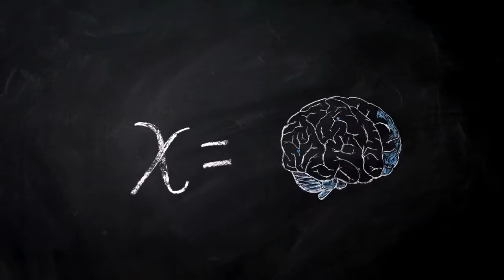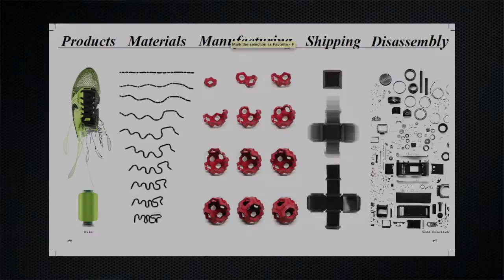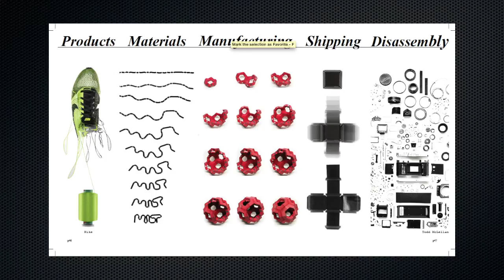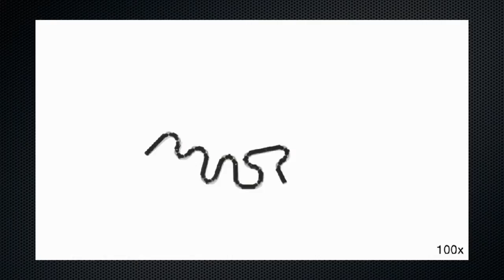4D Printing, Self-Assembly & Programmable Built Environments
Skylar Tibbits, Director of the Self-Assembly Lab at MIT presented in the Solve for X session at the RE.WORK Technology Summit at LSO St Luke's London on 19 September 2013.

The making of our human-scale world is outdated, energy intensive, error-prone and inefficient. From the laborious mass-customization of the maker-movement to consumer product assembly lines, the construction industry and out-dated infrastructural systems, an opportunity has emerged to revolutionize the assembly of our physical world. As demonstrated across recent developments in nanotechnology, synthetic biology and the biomedical industry, the phenomena of self-assembly and programmable matter similarly offer a radical solution at much larger scales. Self-assembly is a scale-independent technology that allows components to come together on their own and transform shape or property for highly efficient and programmably adaptive systems. The combination of additive manufacturing and programmable materials, or 4D Printing, offers one technological solution for the smart assembly of our future world.

Skylar Tibbits is a trained Architect, Designer, Computer Scientist and Artist whose research focuses on developing self-assembly technologies for large-scale structures in our physical environment. Skylar is currently a faculty member in MIT's Department of Architecture, teaching graduate and undergraduate design studios and co-teaching How to Make (Almost) Anything, a seminar at MIT's Media Lab. Skylar was recently awarded a TED2012 Senior Fellowship, a TED2011 Fellowship and has been named a Revolutionary Mind in SEED Magazine's 2008 Design Issue. He has been published extensively online and in print outlets such as the New York Times, Wired, Nature, Fast Company, various peer-reviewed journals and many books including. Skylar graduated from Philadelphia University with a 5 yr. Bachelor of Architecture degree and minor in experimental computation. Continuing his education at MIT, he received a Masters of Science in Design + Computation and a Masters of Science in Computer Science. Skylar is also the founder and principal of a multidisciplinary architecture, art and design practice, SJET LLC. SJET has grown into a research-based practice crossing disciplines from architecture, design, sculpture, fabrication, computer science, toys to robotics.